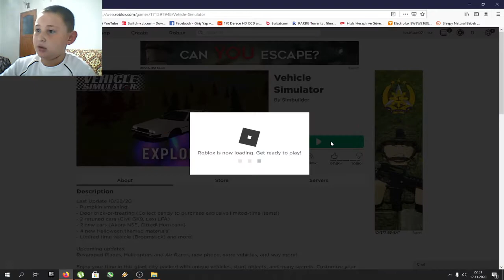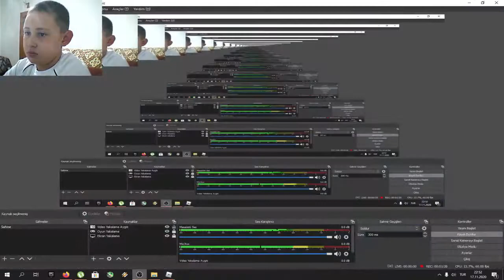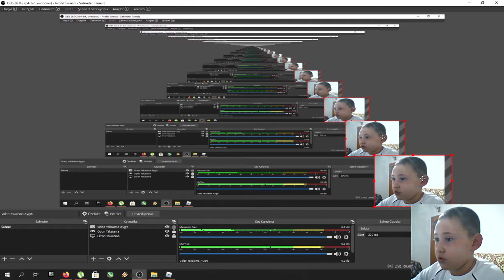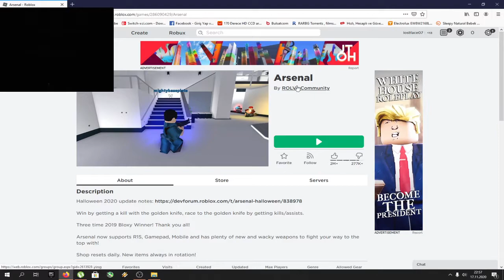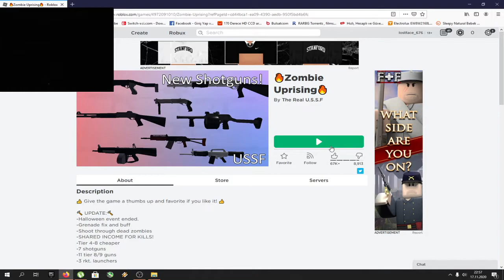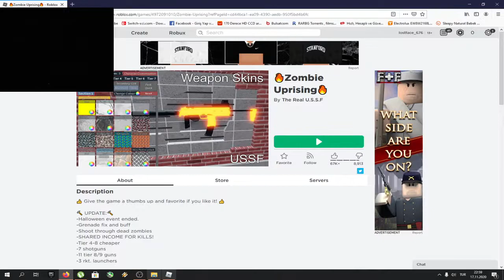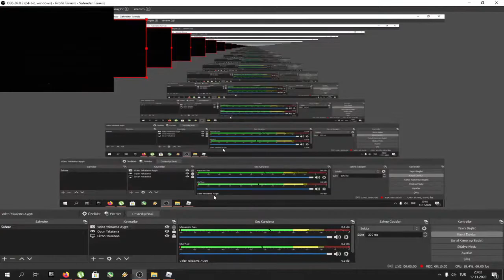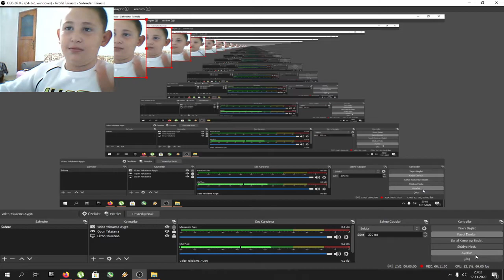ROBLOX Video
çok ses varmış anlamımışım